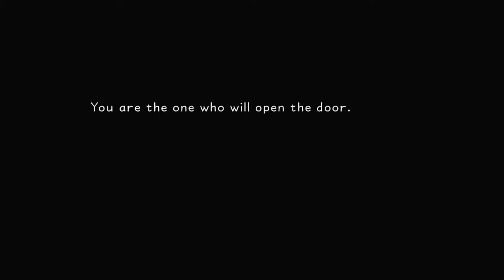Kingdom Hearts 1.5 HD Playthrough Part 1 - Destiny Islands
Proud to present the complete Playthrough of my my all time favorite game series Kingdom hearts !! Follow the epic saga from the Beginning as Sora , Donald and Goofy embark on a mission to save the princesses of light and find King Mickey before Ansem unleashes the power of Kingdom Hearts !

Life is EASIER with TUBEBUDDY!!!
We Use Tubebuddy!

FREE Join Honey! Save Money! Seriously!
I saved So much Money using Honey when i shop Online. Can't live without it Now ! Try It!

Take Peek at our Instagram - @Matboxone
Chat With Us on Twitter - @Matboxone